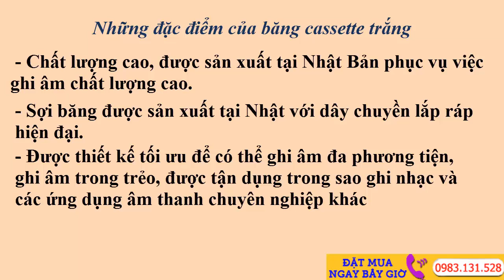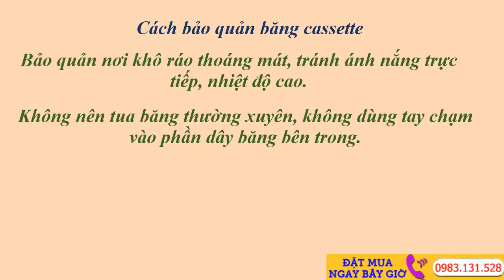Mua Bán Băng Cassette Cũ Xịn Thanh lý Băng Cassette Gốc Shop băng Cassette Nhật Maxell Sony HF TDK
Mua Bán Băng Cassette Cũ Xịn, Thanh lý Băng Cassette Chất Lượng

Shop chuyên order cung cấp các sản phẩm đài Cassette nội địa Nhật đủ hết các loại – tất cả hàng về đảm bảo 100% nguyên bản. Mua bán băng Cassette, đầu máy Cassette, băng cassette gốc hàng Nhật nội địa giá tốt, ship hạng nhanh toàn quốc – Uy Tín – Chất Lượng Nhất.
Nhiều năm sau, khi công nghệ hiện đại hơn, các hình thức âm thanh kỹ thuật số tiên tiến hơn dần thay thế CD, nhiều người chỉ còn có thói quen nghe nhạc từ máy tính, điện thoại, máy nghe nhạc… Tưởng chừng như những chiếc đầu băng cassette “cổ lỗ sỉ” không còn được ưa chuộng, nhưng trên thực tế, vẫn rất nhiều người tìm đến.